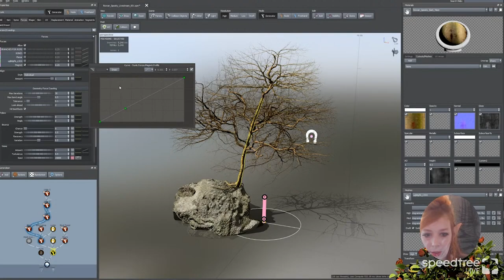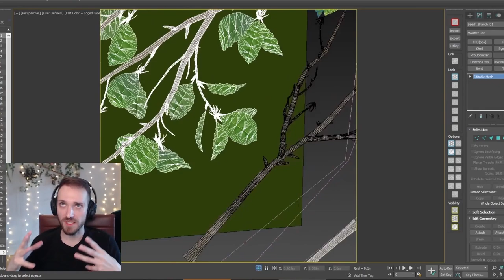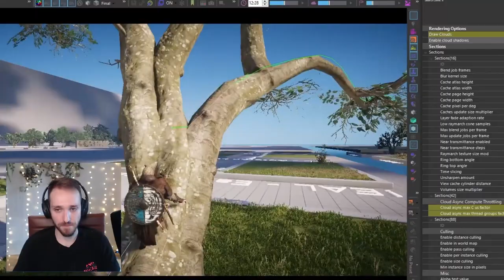Talkin' Trees with Adrien Paguet-Brunella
In May 2021, we spoke to Environment Artist Adrien Paguet-Brunella about his work on Assassin's Creed Valhalla. Listen along or skip to the segments you're interested in using the time stamps below.

0:00 - Intro
1:26 - How did you end up at Ubisoft?
3:16 - Version of SpeedTree started in & used on AC
4:37 - The challenge of vegetation in AC Valhalla & Art Direction
7:45 - Solving the artistic purpose behind environment design
9:38 - Researching vegetation & narrowing down selection
11:40 - A historical perspective on landscapes
13:09 - Adrien's mantra & technical considerations in editing process
16:45 - GDC talk teaser & talks that inspire us
17:28 - The recipe for trees in AC Valhalla; balancing realism and stylization
22:25 - Students: show your work.
25:27 - Silhouettes & the need for boring trees
28:41 - Lighting + normals in canopies & forests
31:28 - Interactive constraints in AC's "matrix"
33:13 - Mid-production introduction of collectible berries & mushrooms
34:12 - Modeling process in AC Valhalla
36:42 - Looking for LODs & Collision in portfolios
37:58 - Deresolution process & LOD tips
39:40 - Photogrammetry: what role does it play today?
41:23 - SpeedTree as an art tool (and a mention of the Heather Society)
43:30 - Advice for aspiring environment artists: we're in it together
52:46 - Innovation & experimentation
1:02:40 - The eyebrows of the world
1:08:12 - The little things: working on grass & small assets
1:14:38 - Layers of history in AC Valhalla
1:15:12 - Outro with 2021 GDC Talk Promo